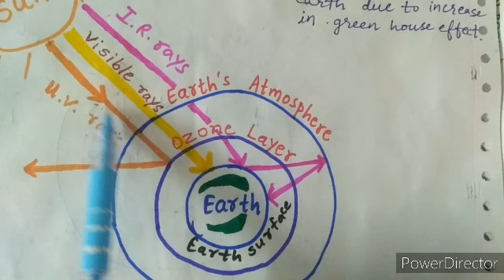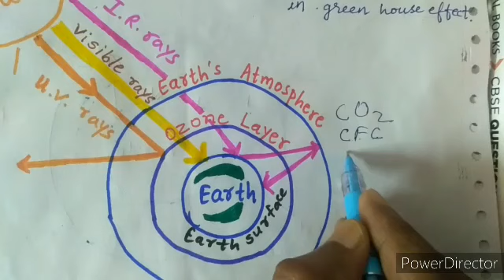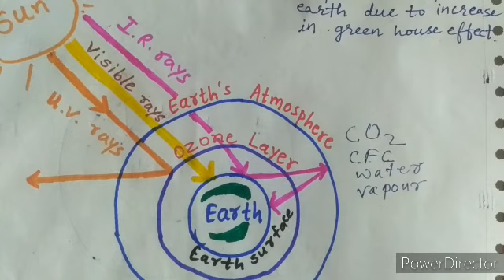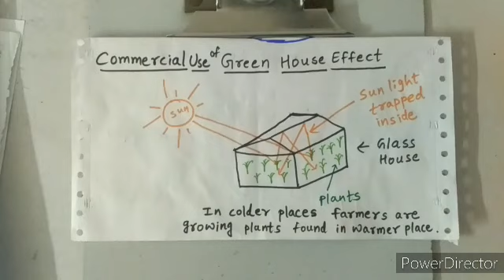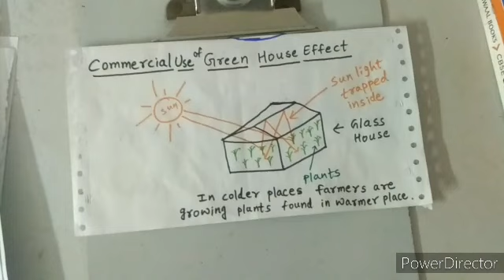Std : 8th, Sub.:- Science, Ch-18, Pollution of air and water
By this video students will be able understand what is Global warming, and green house gases, green house effect , and about the harmful effects of global warming.